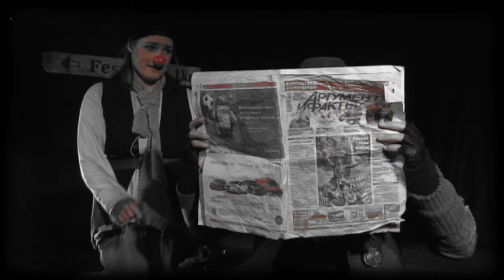Skal vi? - to klovner om makt og avmakt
En smakebit på klovneforestillingen "Skal vi?" av og med Rimfrost Teaterensemble.

Skuespillere: Kristine Myhre Tunheim og Alexander Solhaug Rindestu
Konsept/Regi: Kristine M. Tunheim, Alexander S. Rindestu og Morten Røsrud
Scenografi: Morten Røsrud
Video: Morten Røsrud

«Skal vi?» baserer seg på stykket «En liten idiot» av Lars Vik, et klovnespill for to. Vik skrev denne enakteren inspirert av Samuel Becketts «Vente på Godot».

«Skal vi?» er en forestilling om vennskap, musikk og makt. Er det viktigst å være best, eller å like det man gjør? Hvor mye skal noen få lov til å bestemme før det blir urettferdig?  Rimfrost har fjernet store deler av karakterenes språk og erstattet det med russisk gibberish. Gjennom språklige barrierer tvinges publikum til å lese maktspillet gjennom annet enn ord.

Hranit og Lillya er to musikere på reise fra en verden i endring, på søken etter lykken langs en landevei.